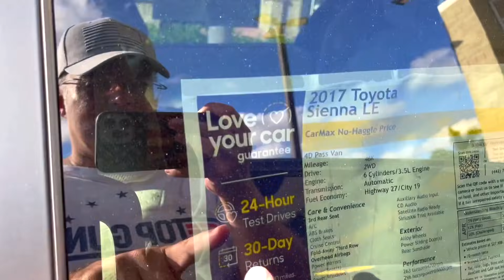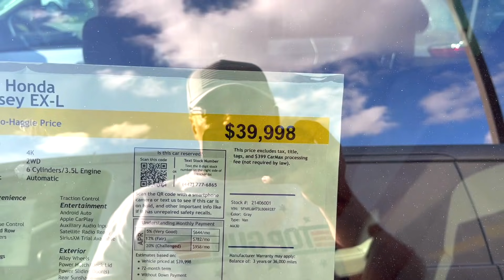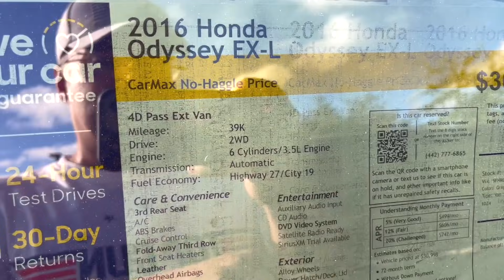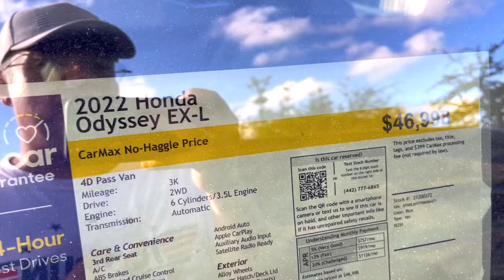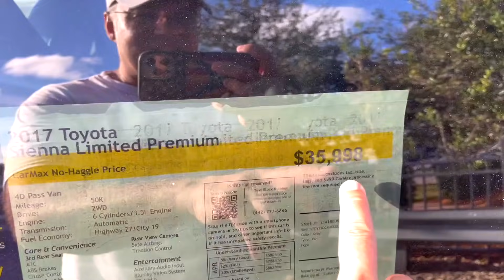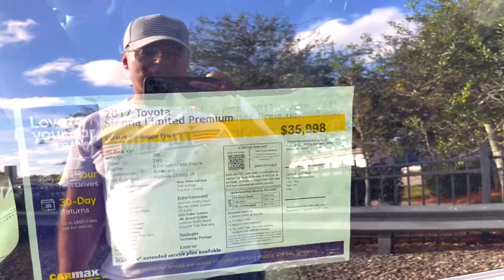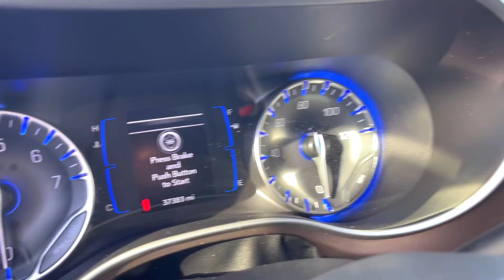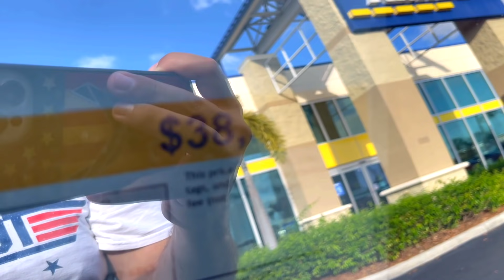США Цены на самые популярные минивэны с пробегом